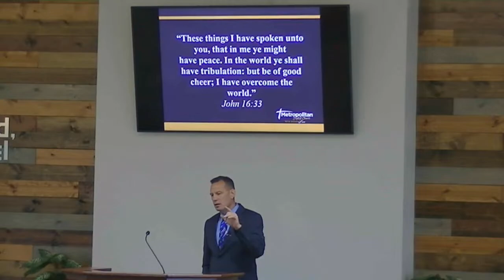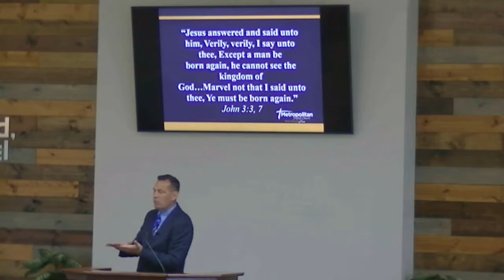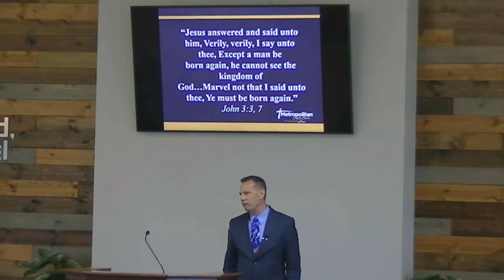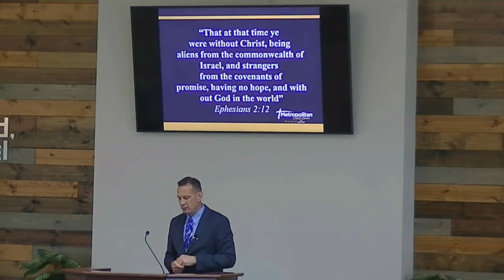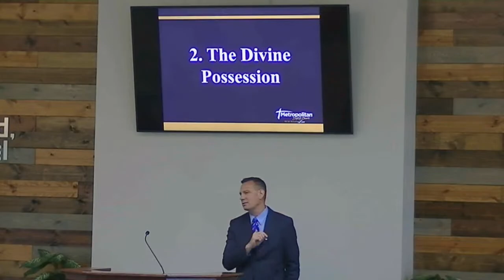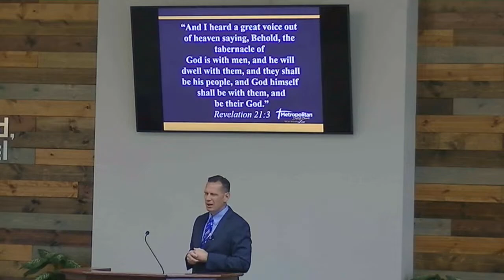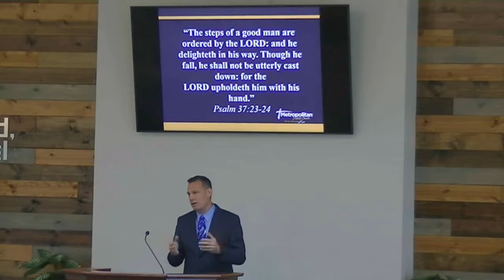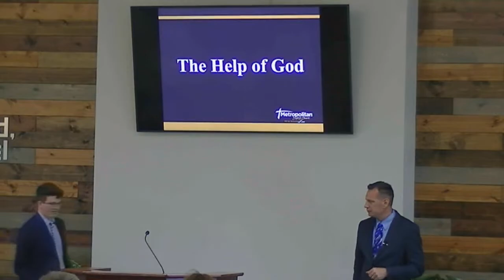Metropolitan Baptist Church, Bloomington, MN - 7.2.23 Sunday Morning 10:30 AM